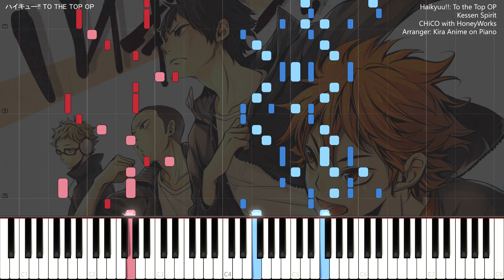Haikyuu!!: To the Top ED - Kessen Spirit [Piano] CHiCO with HoneyWorks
ハイキュー!! TO THE TOP ED Opening "Kessen Spirit" by CHiCO with HoneyWorks [Synthesia Piano Cover]
Haikyuu!!: To the Top - Ending ED Kessen Spirit

Hello again,

That's a close second upload. Now I present you my arrangement of Haikyuu 4 Ending, I really like it and it's made by CHiCO and HoneyWorks, they are awesome.
The level required to play this piece is not as hard as the previous upload (Railgun), it's less technical even if it's still fast.

I hope you will also like this arrangement!

Have a nice week and!
Kira